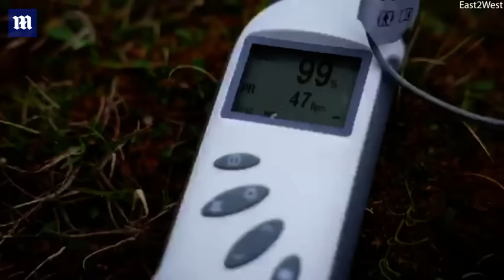Troubled polar bear has tin can stuck in mouth asks human for help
An emaciated polar bear roaming in the Arctic settlement of Dikson, Russia, has pleaded for human help after getting a tin can wedged deep around its tongue, stopping it from eating. Polar bears would never normally approach humans in this way. This heartwarming video shows a polar bear being rescued after getting its tongue stuck in tin can.